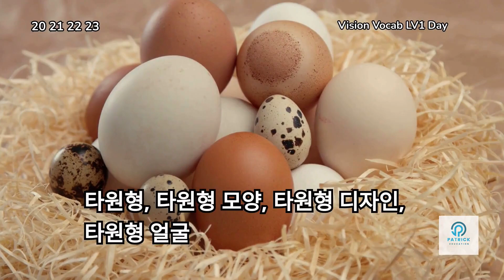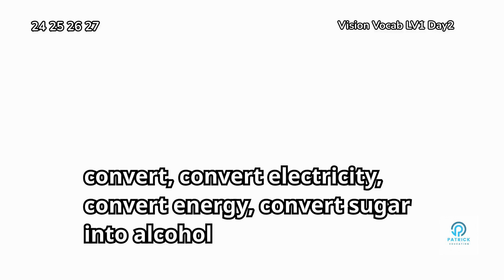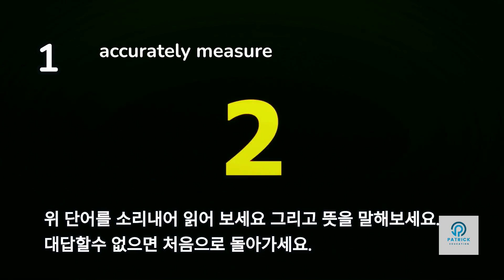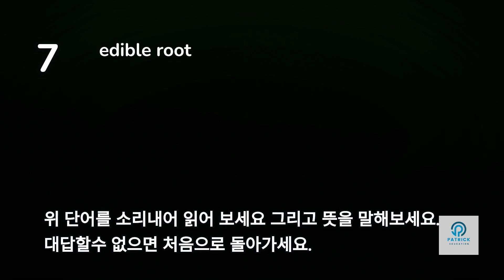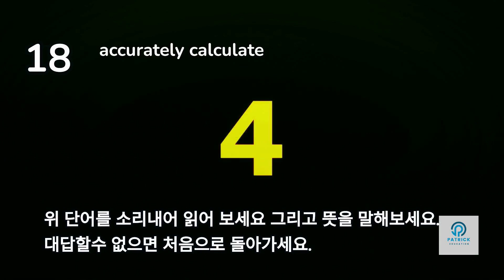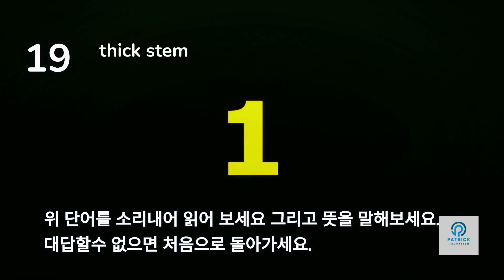Vision Vocab lv1 토플기초단어 Day 2